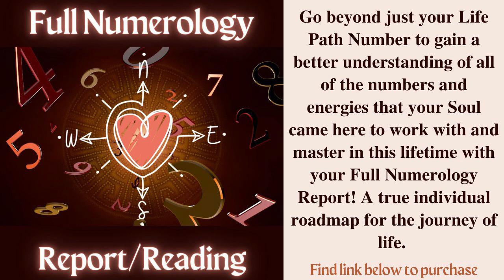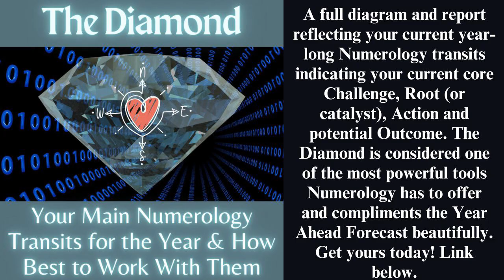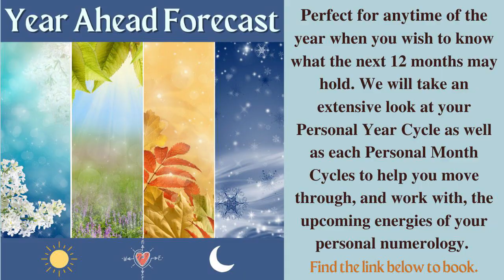Life Path 9 FULL MOON SEPTEMBER 29, 2023 NUMEROLOGY Forecast